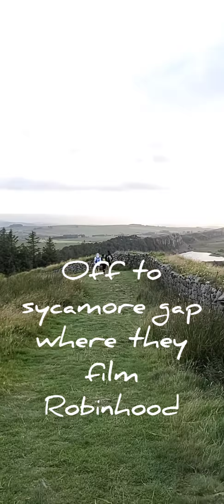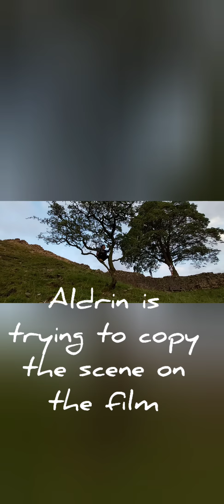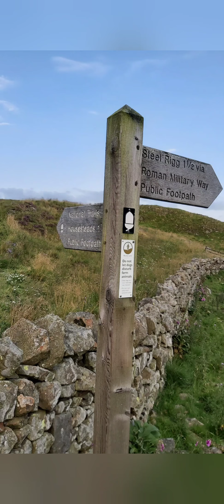Steel rigg to sycamore.gap